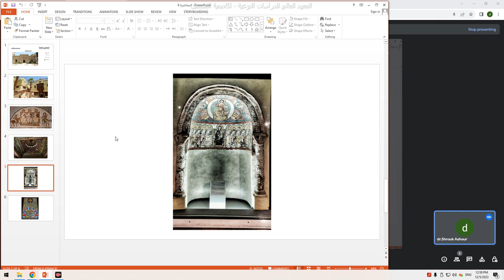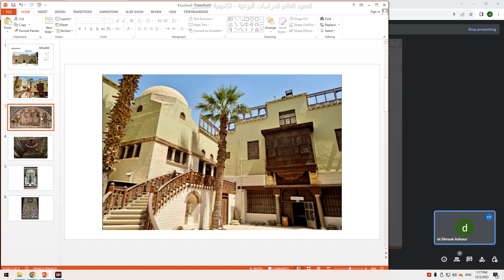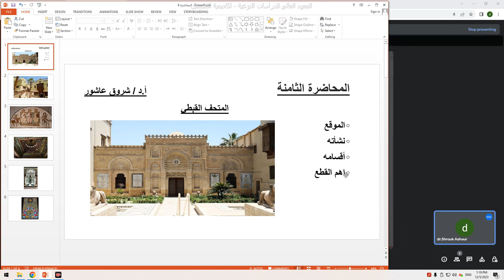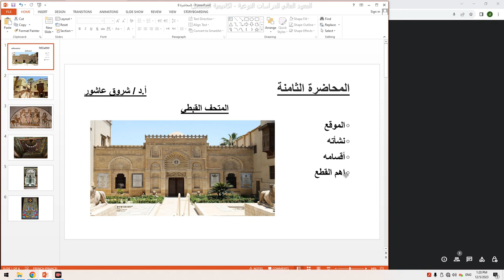المحاضرة الثامنة - فن المتاحف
‫فن المتاحف - أ.د.شروق عاشور